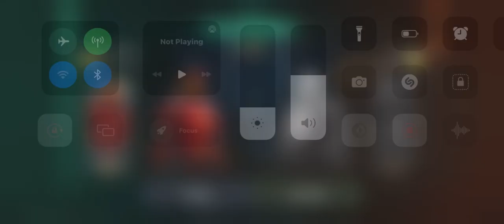SHADOW FIGHT 4 AFTER 4DAYS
Gameplay After 4days Playing SHADOW FIGHT 4…
I Discovered a player named AVATAR in SHADOW FIGHT 4….Watch the video to find out what happened!!!